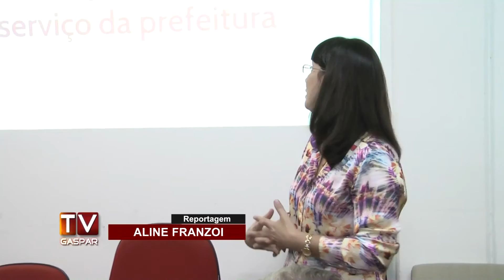Vereadora Andreia Nagel presta contas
Em encontro com a imprensa local, vereadora apresentou principais ações dos seus três anos de mandato.